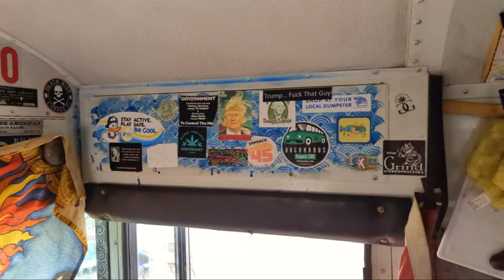Lupercalia trade circle Slab City